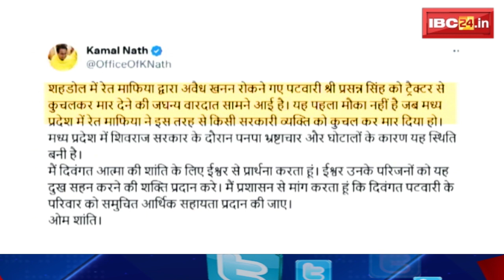Madhya Pradesh @24 Minute: शहडोल में हुई पटवारी की हत्या। मामले पर पूर्व CM Kamal Nath का X पर पोस्ट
IBC24, Madhya Pradesh @24 Minute, शहडोल में हुई पटवारी की हत्या, मामले पर पूर्व CM Kamal Nath का X पर पोस्ट